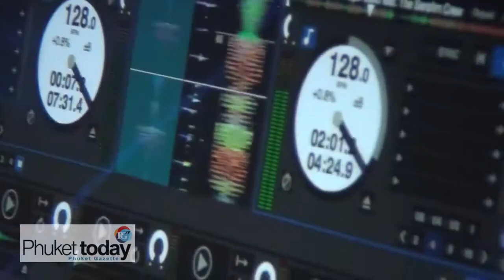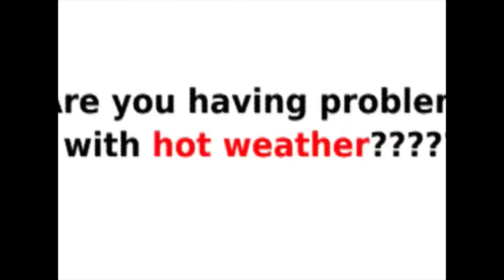Smoker fights at Tiger Muay Thai's BBQ Beatdown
On the last Saturday of every month, Tiger Muay Thai and MMA Gym in Chalong stages a night of smoker fights for the Muay Thai trainees at the camp. Music and an all-you-can-eat barbecue make the BBQ Beatdown a great night out.